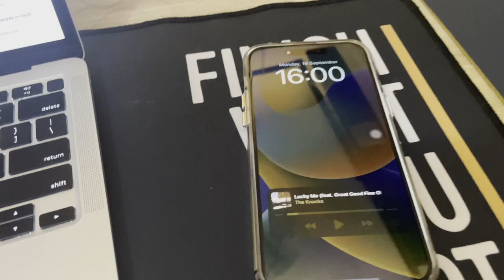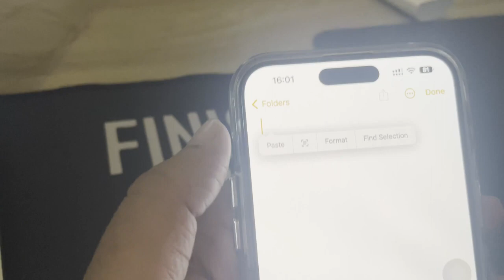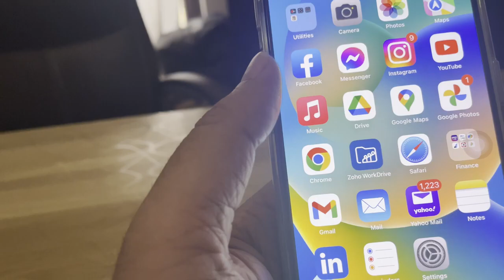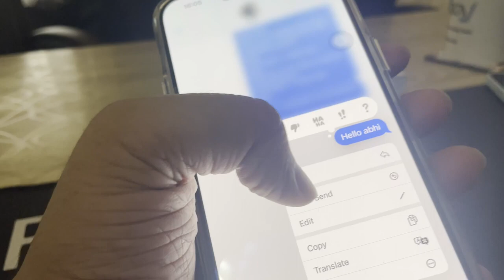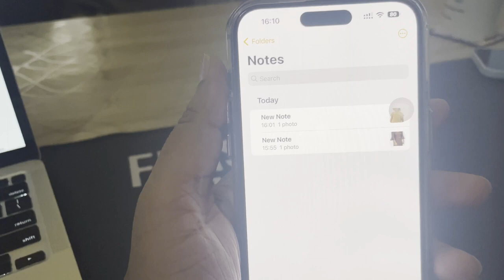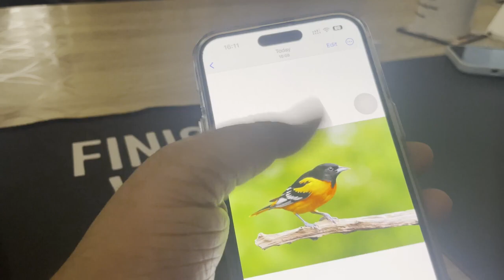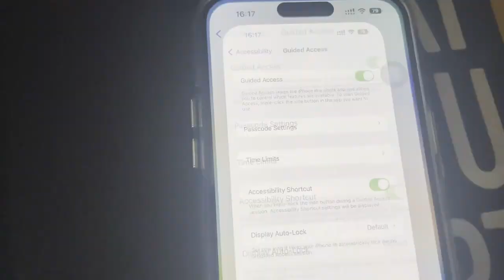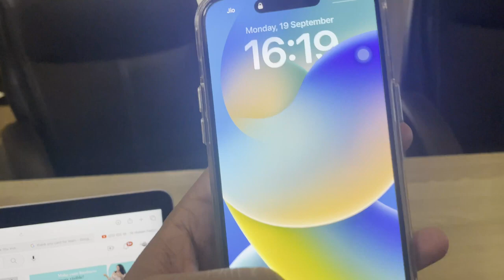IPHONE 14 ProMax Tips & Tricks for Awesome Experience | Hidden Features of IOS 16 Updates in India